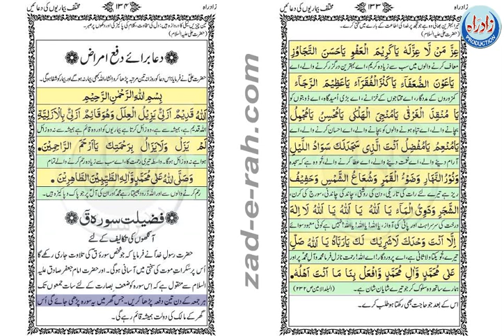فضیلت سورہ ق (آنکھوںکی تکلیف کے لئے ) - zad-e-rah book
sura qaf فضیلت سورہ ق (آنکھوںکی تکلیف کے لئے )  )  -  zad-e-rah book